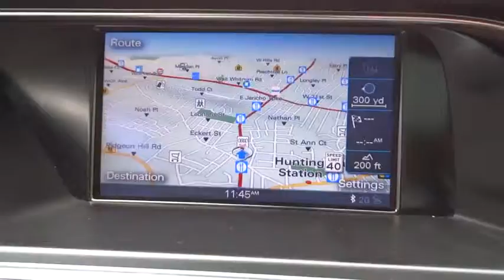2013 Audi S5 used, Long Island, Huntington, East Northport, Plainview, NY AU4733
2013 Audi S5 Premium Plus - Stock#: AU4733 - VIN#: WAUCGAFRXDA021956

363 E. Jericho Turnpike

BANG & OLUFSEN SOUND SYSTEM, CLEAN CARFAX, NAVIGATION, ONE OWNER!!, PREMIUM PLUS MODEL, and SPORTS DIFFERENTIAL. Look! Look! Look! All Wheel Drive! Put down the mouse because this stunning 2013 Audi S5 is the low-mileage car you've been hunting for. Tearing up the road in this S5 is more fun than a barrel of monkeys.